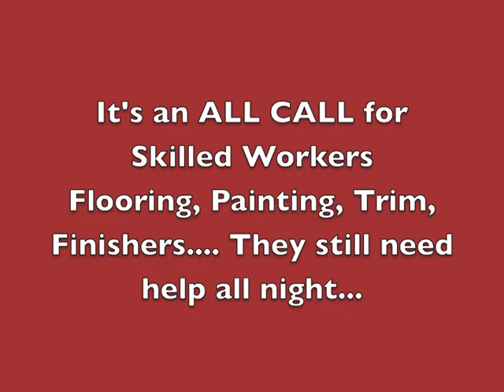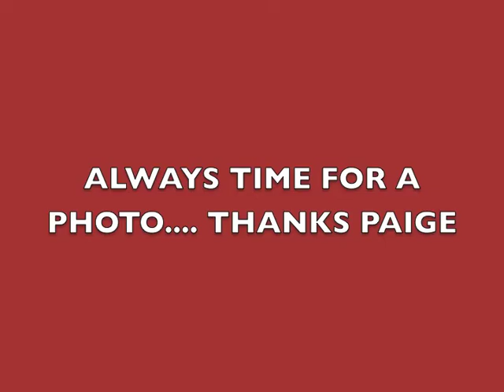Extreme Makeover Home Edition Hampton Roads Day 6 Norfolk Wire, Paige, Xzibit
Meet the company that donated all the low voltage wire.
Xzibit does another interview and Paige takes time to do an all call on skilled workers.